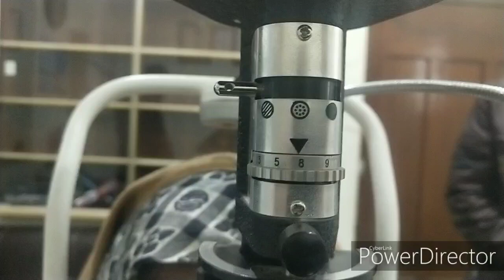Transillumination of the iris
In this video we will show you how to do iris transillumination and which conditions can be diagnosed with it